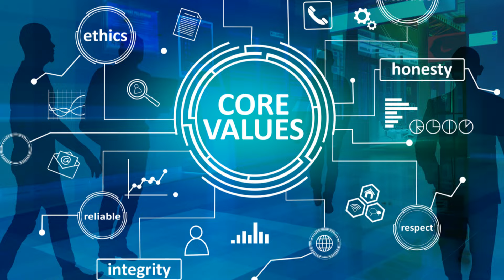Building Trust in Relationships: A Guide for Couples | Mastar Studios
Building Trust in Relationships A Guide for Couples with Mastar Studios
 We crave it, we yearn for it, and yet we often find ourselves building walls instead of bridges. Trust—that elusive cornerstone of any meaningful relationship—requires courage, vulnerability, and a willingness to embrace the unknown. It's about showing up authentically, scars and all, and believing that our worthiness is not contingent on perfection. In this journey of building trust, we learn to navigate the delicate dance between holding on and letting go, between setting boundaries and offering grace.